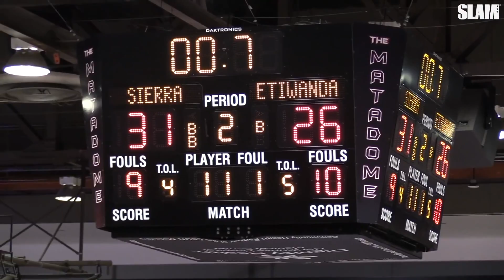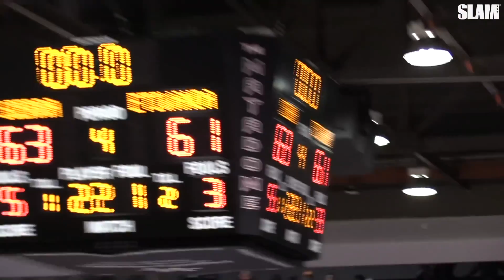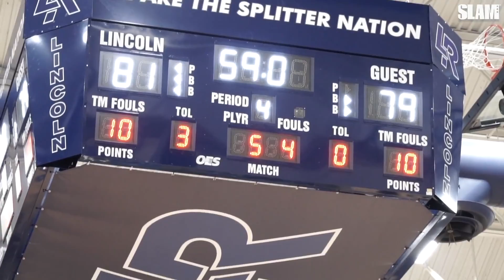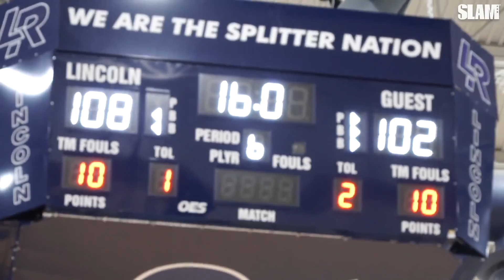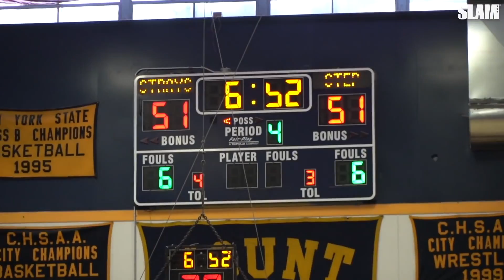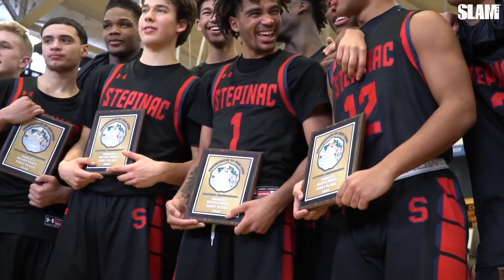The CRAZIEST games of 2020 😱 BJ Boston, Emoni Bates, RJ Davis and MORE go off‼️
2020 had some crazy games! Sierra Canyon vs. Etiwanda in the State Semifinals, Emoni Bates dropping 63 points in OT, and Stepinac going crazy in the NYC Championship. Which game was the craziest?